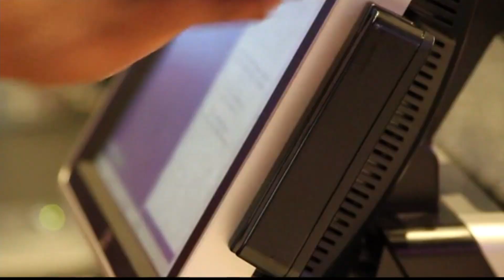Retail analyst: Holiday spending a mixed bag due to inflation, less fear of COVID-19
Retail analyst Marshal Cohen says self-gifting could be on the decline because of money issues.